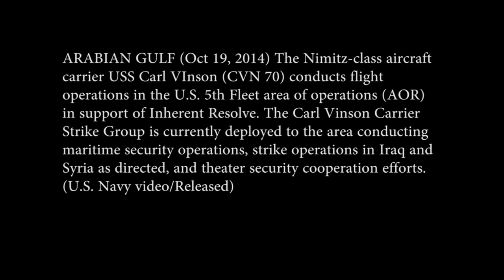USS Carl Vinson Takes Over Air Strikes (Aerial View)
ARABIAN GULF (Oct 19, 2014) The Nimitz-class aircraft carrier USS Carl VInson (CVN 70) conducts flight operations in the U.S. 5th Fleet area of operations (AOR) in support of Inherent Resolve. The Carl Vinson Carrier Strike Group is currently deployed to the area conducting maritime security operations, strike operations in Iraq and Syria as directed, and theater security cooperation efforts. (U.S. Navy video/Released)